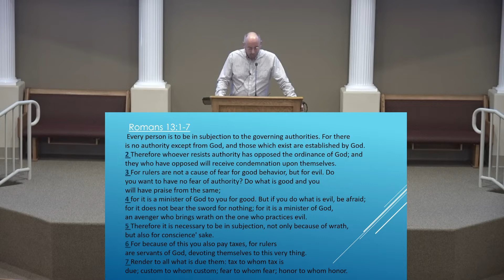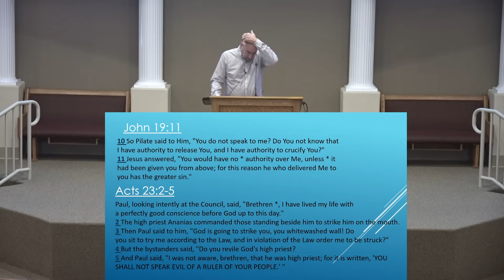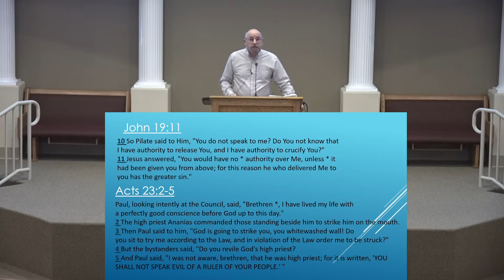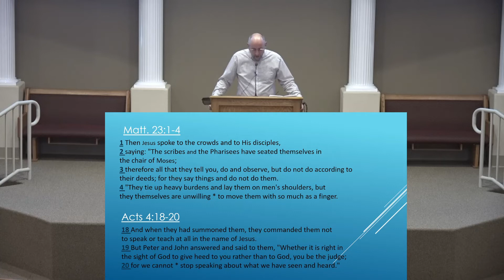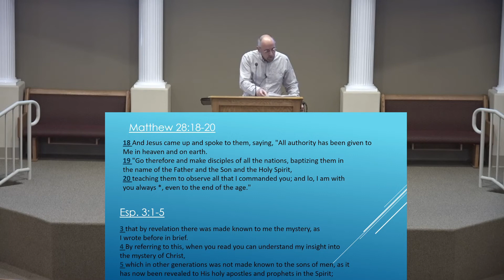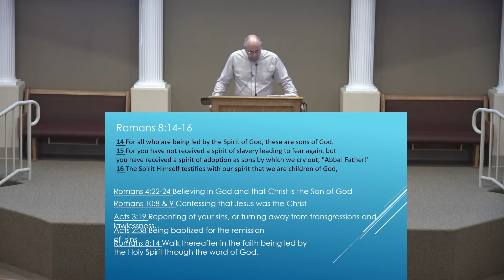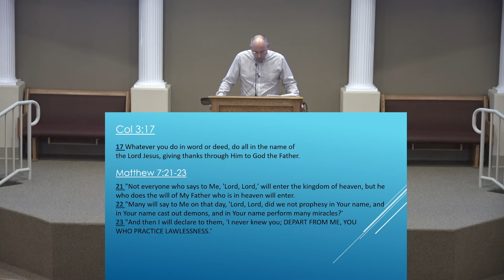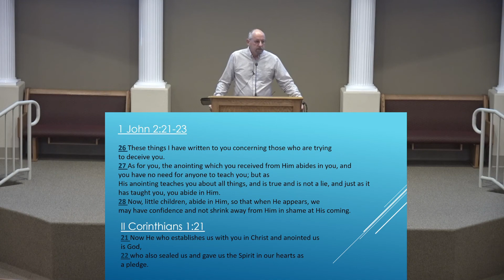The Anointed - Romans 13:1-7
Sunday Sermon for April 24, 2022